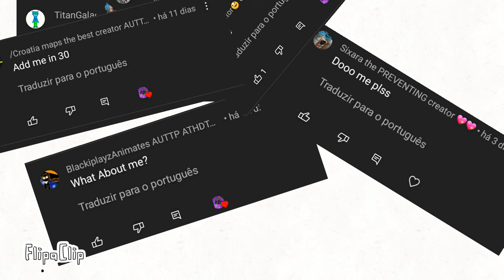Numberblocks band Yourtubers 30 (The end)(not maked)(Speekpeek)